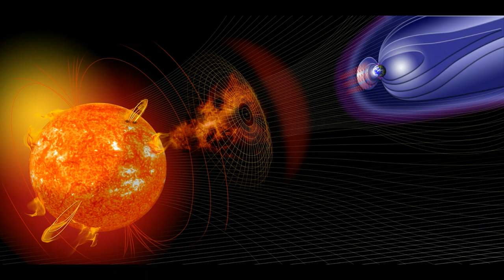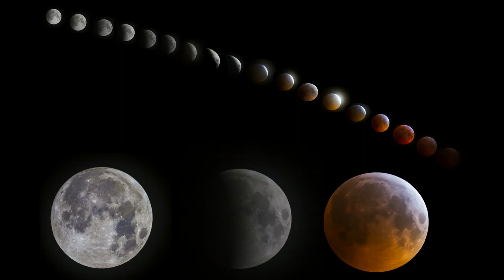Space facts in telugu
This video tells some space facts in telugu
Credits: